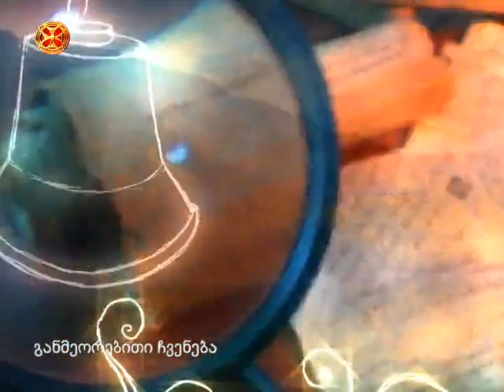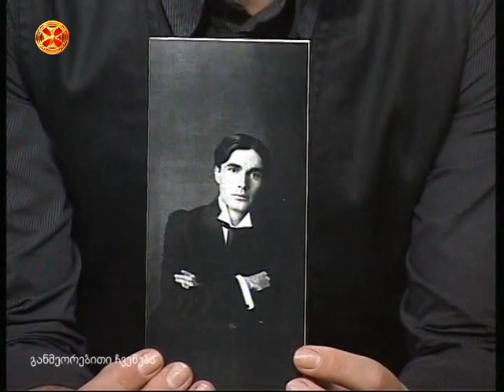მთარგმნელი და მკვლევარი ინესა მერაბიშვილი – გალაკტიონის ,,მერი" 100 წლისაა